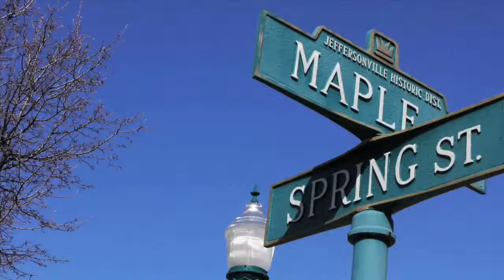One Southern Indiana Tuckers A20 PC 10 12 HD